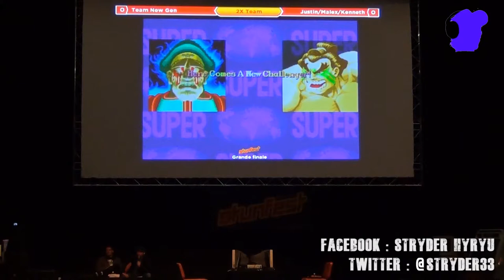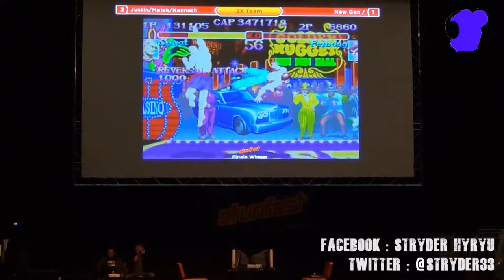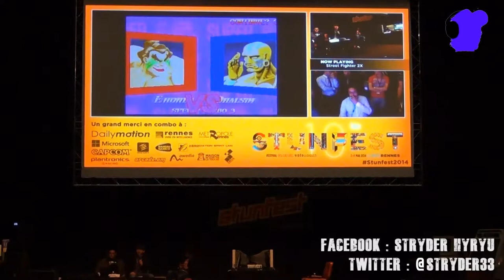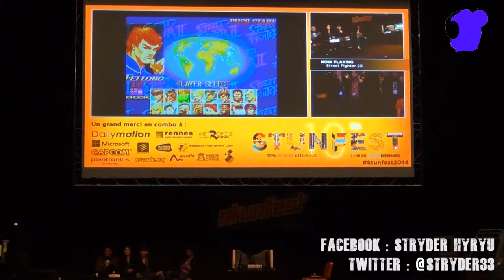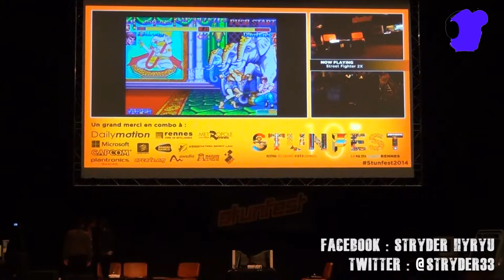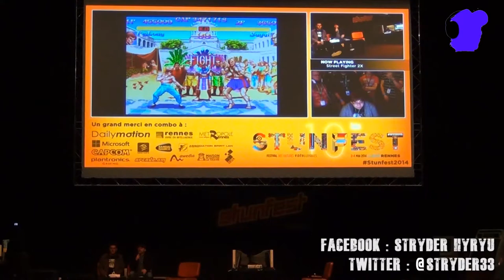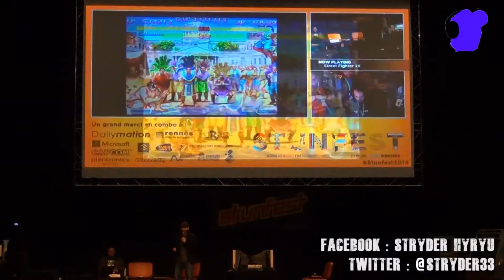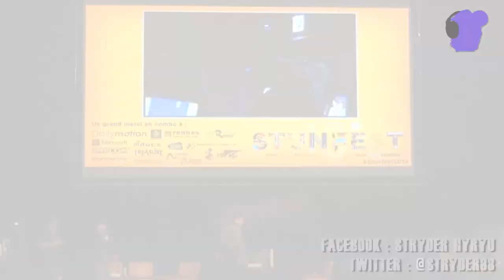STUNFEST 2014 FINALES SSF2X TEAM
Finales intégrales du tournoi Super Street Fighter 2 X team du Stunfest 2014 commentée sur scène par Ken Bogard.

Finale Winner : Justin Wong/Keneth/Malek vs Milanea/Zagui/Balcork
Finale Looser :  Dav35/Solinvictus/Eldruz vs Milanea/Zagui/Balcork
Grande Finale : Justin Wong/Keneth/Malek vs Milanea/Zagui/Balcork